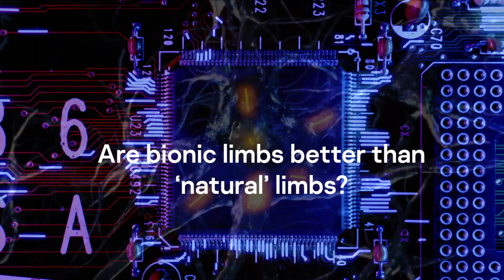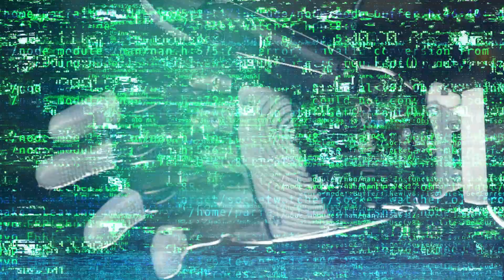Rage Against The Machines – Can Humans Live With Cyborgs?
Presented with a future living alongside augmented humans, research shows some are wary. This panel of bionic experts look at the importance of medical augmentation, why sci-fi is a good inspiration and how we can create a future where human augmentation development is safe.